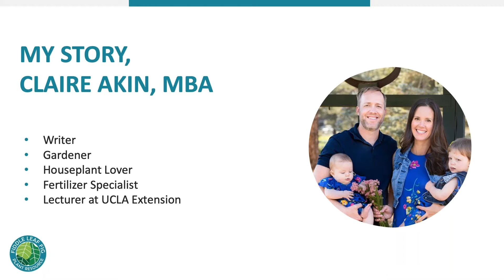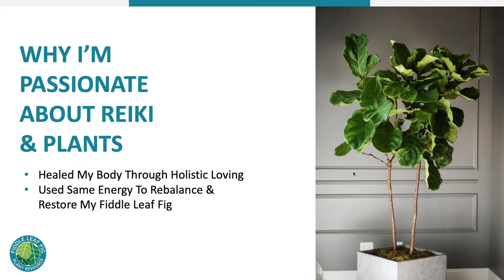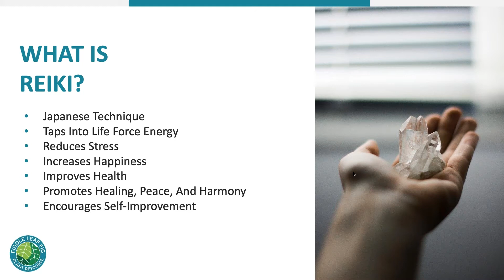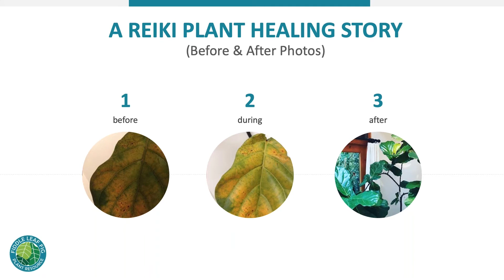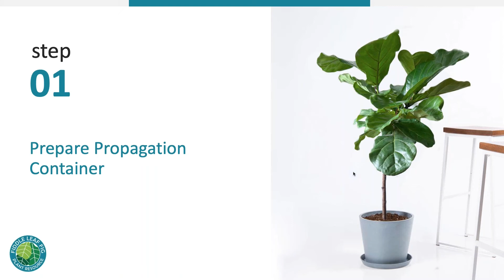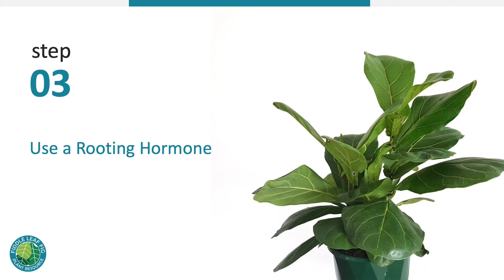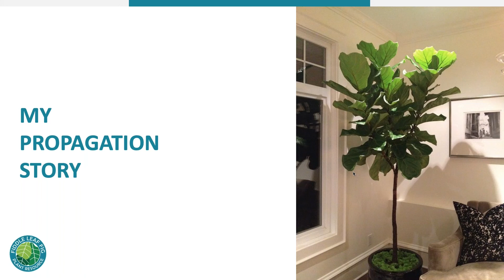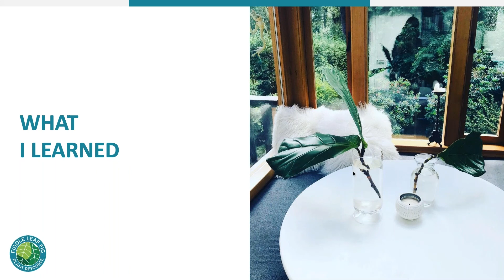The Ultimate Fiddle Leaf Fig Propagation Webinar | Fiddle Leaf Fig Plant Resource Center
Have you ever wanted to propagate your fiddle leaf fig to create baby plants? Please join us for this exclusive webinar on how take cuttings to propagate your plant. Our special guest, Samantha Nickel, is a reiki master and will share her tips and tricks for propagation and using reiki on your plants including:

- The ancient art of reiki and energy healing
- How to use reiki to heal sick plants
- How to propagate your fiddle leaf fig
- Our 6 step propagation method
- Tips and tricks to increase your chances of success
- Exclusive before and after photos!

Shop Our Products and Save:
Save 20% On 3 Or More Items: Use Code BUY3TWENTY

To post pictures, ask questions, and connect with other fiddle leaf fig owners, join our Fiddle Leaf Fig Facebook Community. Want to become a fiddle leaf fig expert? Buy The Fiddle Leaf Fig Expert Book now!